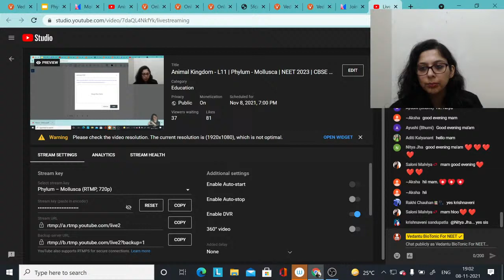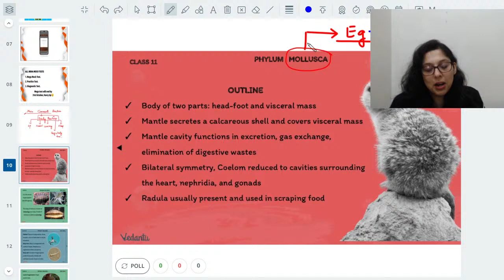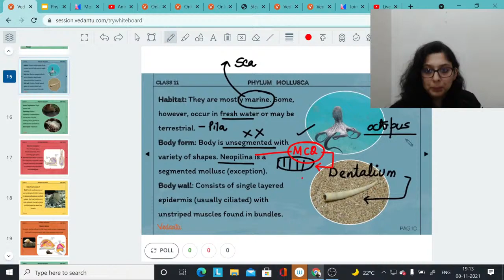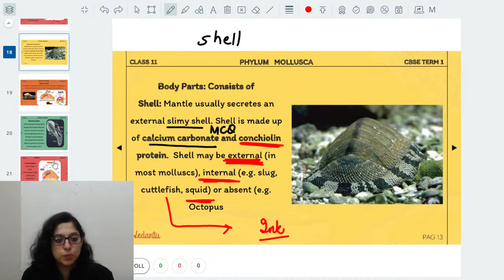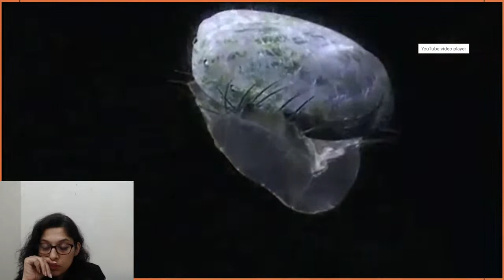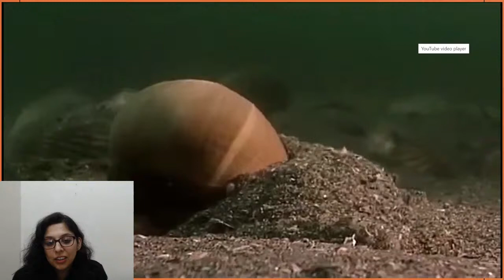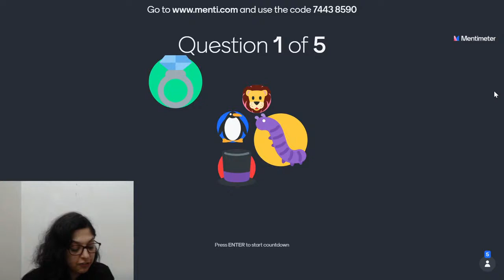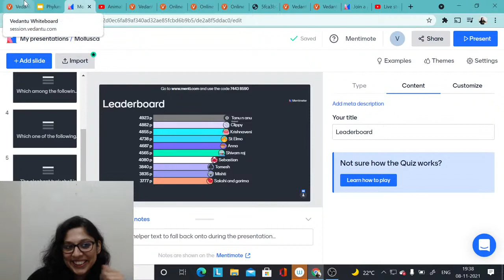Animal Kingdom - L11 | Phylum - Mollusca | NEET 2023 | CBSE Class 11 Term 1 | Vani Ma'am | Biotonic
Hey Students, In this Online Class Vani Ma'am will discuss Animal Kingdom Phylum Mollusca. Biology Class 11 Chapter 4 is the most important Chapter For CBSE Term 1 and NEET 2023. Check out the Complete session on Animal Kingdom Phylum Mollusca which help you to improve your Term 1 and NEET 2023 Preparation. Vani mam enlightens you with CBSE Class 11 Biology Preparation Strategy, NEET 2023 Preparation Strategy, and how to revise crucial topics quickly and effectively. Learn live and clear your doubts in Vedantu Bitonic.

⛔ Timestamps⏰

0:00 Animal Kingdom Phylum - Mollusca -2:38
2:39  Outline 8:57
8:58   Phylum Mollusca 18:40
18:41  Video 30:08
30:09 Menti 35:56

📢📢CBSE Class 11 Term - 1 Crash ✅ Get an Additional Discount of 73% ! Now solve your unlimited doubts in a single click😍

📢📢CBSE Class 11 Term 1 & 2 ✅ Get an Additional Discount of 55% ! Now solve your unlimited doubts in a single click😍:

📢📢Grade 11 & 12 Science ✅ Get an Additional Discount of 10% ! Now solve your unlimited doubts in a single click😍

📢📢 NEET 2 Years ✅ Get an Additional Discount of 21% ! Now solve your unlimited doubts in a single click😍:

📢📢(13 Grade Dropper )✅ Get an Additional Discount of 20% ! Now solve your unlimited doubts in a single click😍: